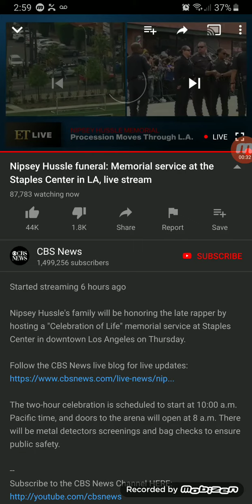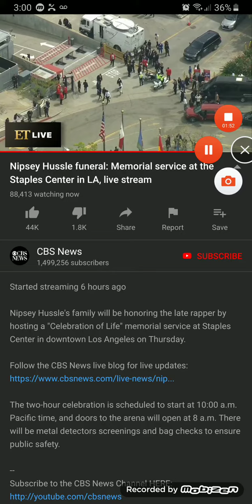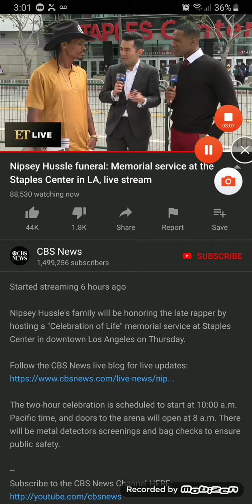Did cowboy get caught lying about Nipsey Hussle shooting ?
Cowboy nipsey